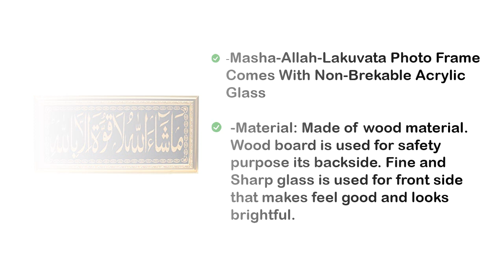Cleversion Islamic Masha-Allah-La-Kuvata Wall Photo Frame With Arabic Calligraphy (10 x 20 Inch)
Name: Cleversion Islam Kalima Shahada Wall Photo Frame With Arabic Calligraphy Golden Frame | Top Acrylic Glass (10 x 20 Inch)
Material: PVC
Color: Black
Product Breadth: 1 Inch
Product Height: 10 Inch
Product Length: 20 Inch
Net Quantity (N): 1
Cleversoin Presents the Islamic Kalma E Pak Photo Frame. Which Is Nothing but A Beautiful Piece of Art and Perfection on Black Cloth Which Is Stitched in Arabic Calligraphy In Golden Thread To Look Appealing. The Islamic Photo Frames Holds Blessings of Allah And Piece of Mind in Hard Situation. The Islamic Photo Frames Is the Best Gift You Can Give Someone Who Is Special to You on Auspicious Occasions, Festival, New Home, House, Office or Anniversary. This Photo Frame Is Made from A High-Quality Synthetic Fibre Material and ACRYLIC NON-BREAKABLE GLASS for Extra SAFETY for Our Children. This Mashallah Calligraphy Is Handstitched or Handcrafts On Black Cloth By Having The Knowledge Of Religious And Spiritual Phenomenon. The Islamic Photo Frame Is Designed to Be Stylish and Fit into Any Home, Frame Size Is 10x20